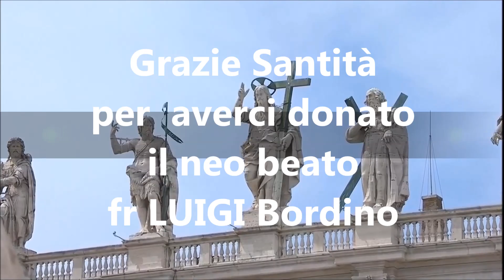il Papa ricorda la beatificazione di fr luigi bordino a torino. - youtube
il papa ricorda la beatificazione di fr luigi bordino. Beato dei fratello Cottoleghino del famiglia del cottolengo a Torino. santi e beati. Castellinaldo cn.